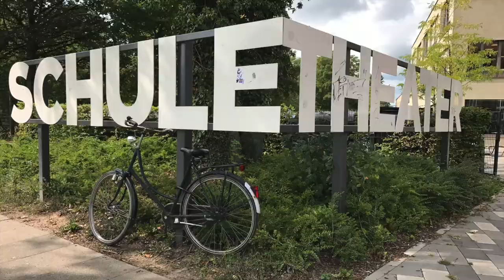Wandering Bremen's Streets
There is so many pieces of art, graffiti and so many bicycles on the streets of Bremen, it's beautiful and not very conformist.

To connect with you, you can find me mostly on Twitter @JonathanJK